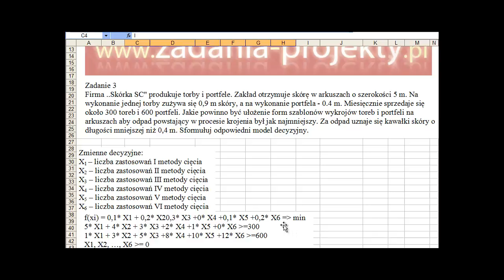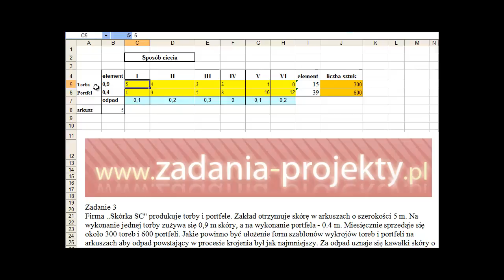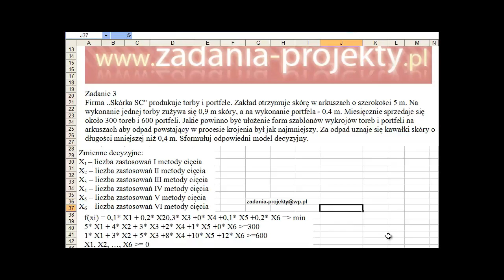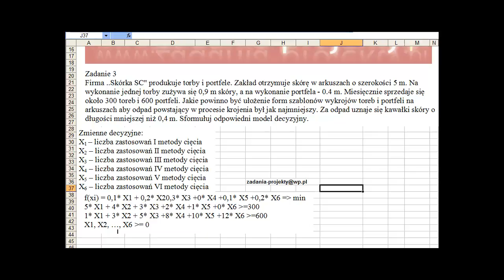Program liniowy - minimalizacja odpadu cięcie tartak zapis programu MS Excel